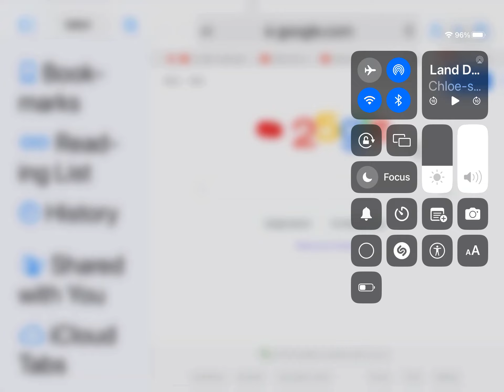Break It Down Segment 203